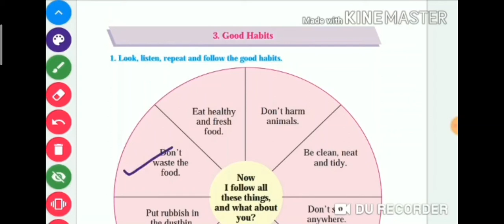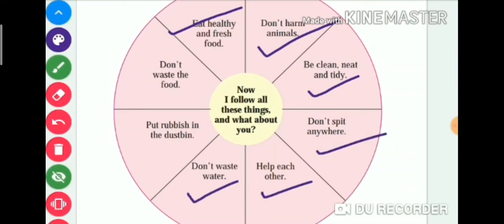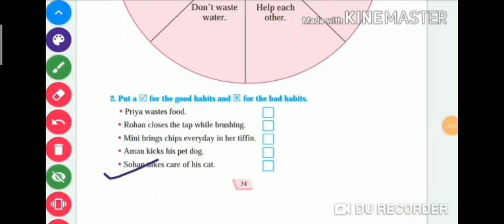Lesson no.3 Good habits